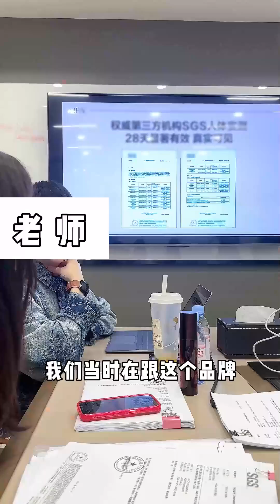突然發現發現自己不用單獨遮眼圈的時候，真的很驚喜#HBN咖啡因眼霜